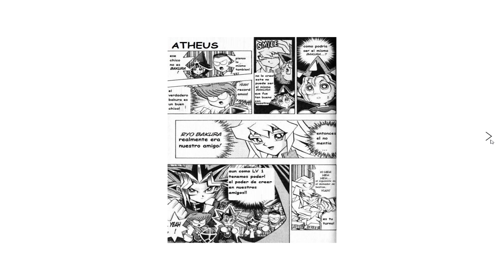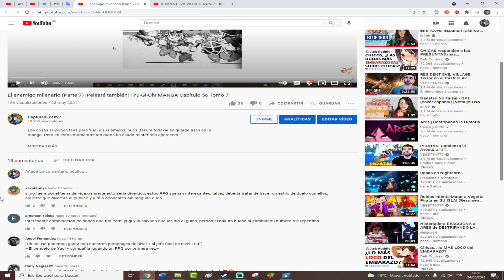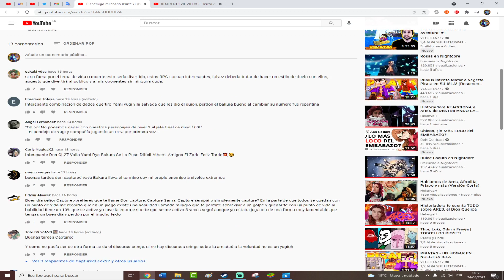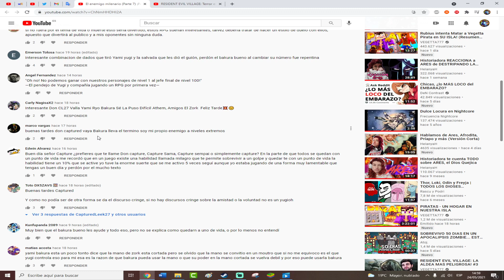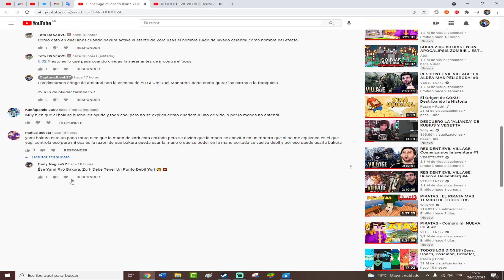El enemigo milenario (Parte 8) ¡Pelea! ¡Pelea! | Yu-gi-Oh! MANGA Capítulo 57 Tomo 7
¡Yugi y sus amigos están en apuros! ¡Pero el Bakura bueno dará lo mejor de sí para salvarlos de su parte malvada!